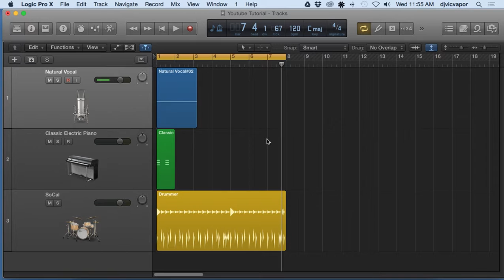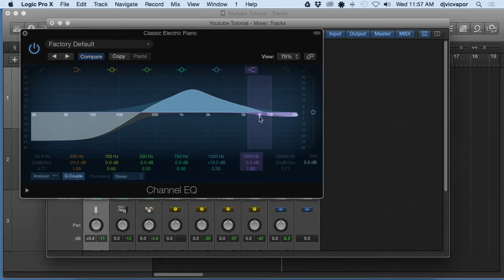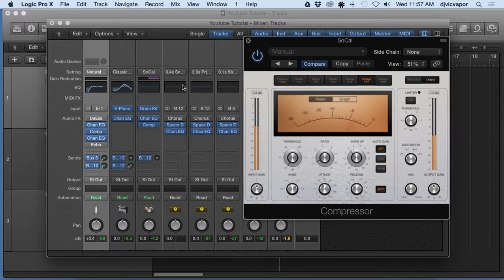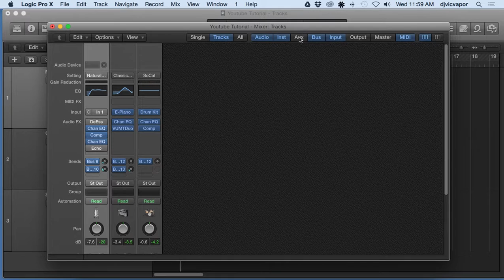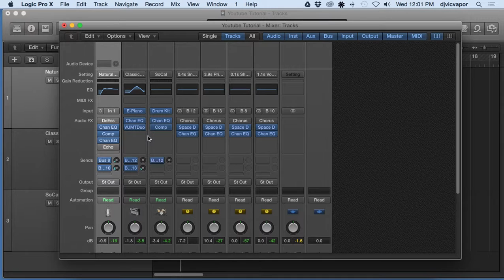Logic Pro X - Beginners Course - Lesson 29 - The Mixer - feat. (djvicvapor)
This course is designed to completely unveil Logic Pro X and get you producing music quickly.  Artist djvicvapor will help you get familiar and comfortable with all of Logic’s amazing features and functions.

If you are a newbie, or an experienced producer switching over from another platform, this course will explain all the essential things you need to know about the basic workings of Logic Pro X. This Beginner's Course will help you build the strong foundation that you need to understand Logic Pro X.